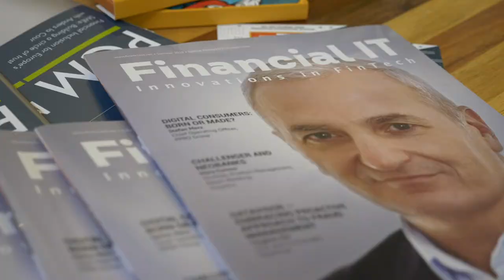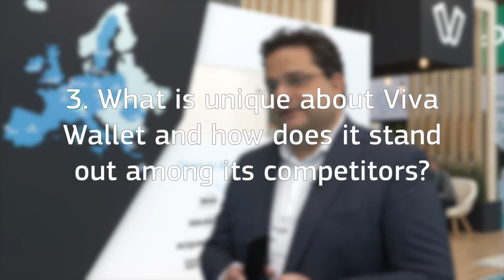An interview with Yannis Larios, Business Development Director of Viva Wallet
Financial IT interviews Yannis Larios, Business Development Director of Viva Wallet at Money20/20 Europe 2019